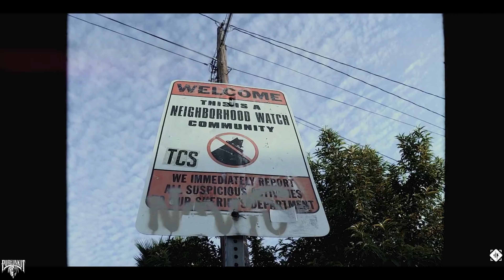Been On H x KABLETHEDON